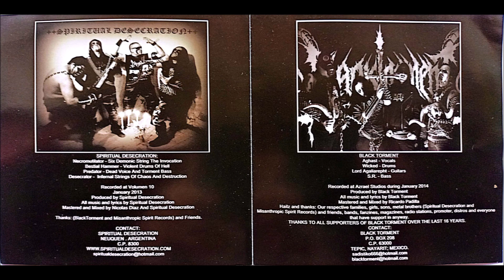Spiritual Desecration / Black Torment - 'Infernal Hordes Sudamerican Attack' (Split Album 2023)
SPIRITUAL DESECRATION
1. Intro/Ceremony Of Desecration
2. Barbarian Mutilation (3:23)
3. Bloodline (6:41)
4. Conspiracy (9:10)
5. Lord Satan (12:57)
6. War Satanic (17:57)

BLACK TORMENT
1. Intro (21:01)
2. Catacomb Empire (23:48)
3. Crush Your Redeemer (26:34)
4. Rats In Heaven (30:20)
5. Stabbing Mary's Womb (33:49)
6. Through Evil And Blasphemy (37:10)

N.B. If you are a member of the band or a label related to this release and you want the video to be removed please let me know by sending me a pm on YouTube, Instagram, or on Facebook.
Bands wanting to be promoted on this channel please send a message on Facebook.